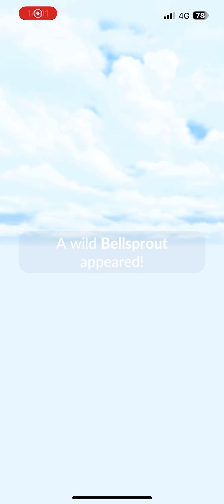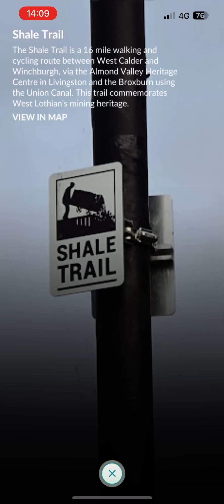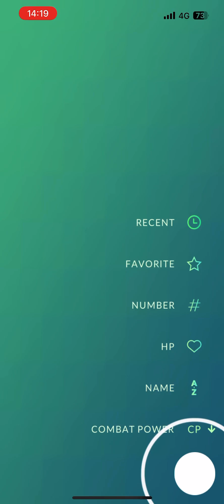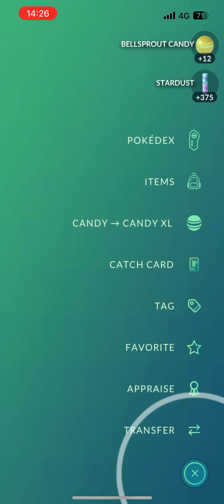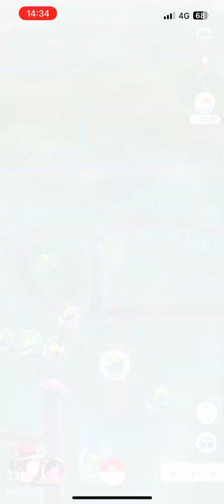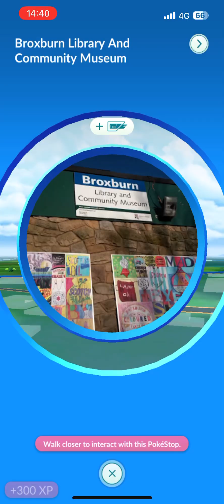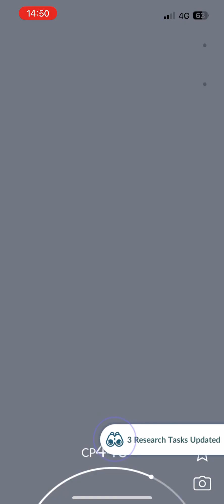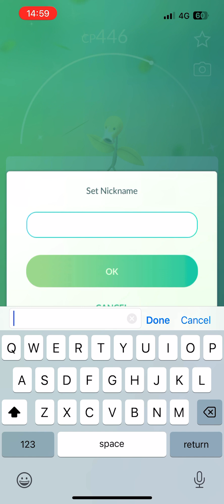Bellsprout COMMUNITY DAY 2024 🎉🎉🎉🎉🥳🥳🥳(got a full odds shiny)